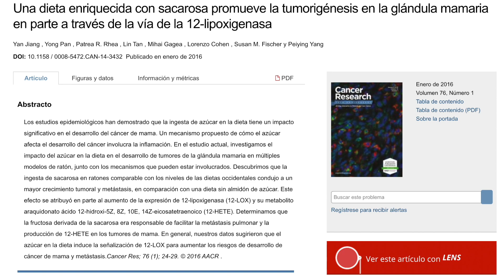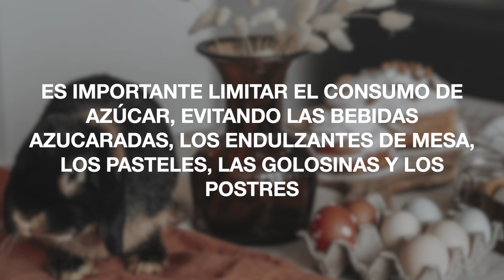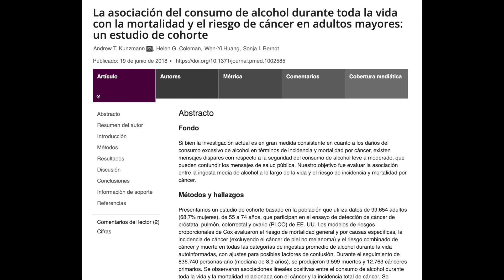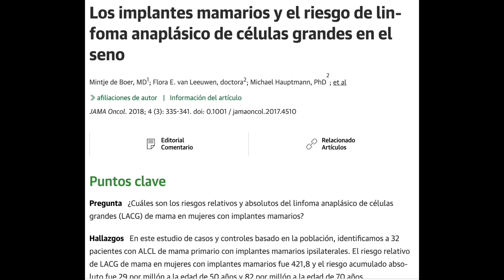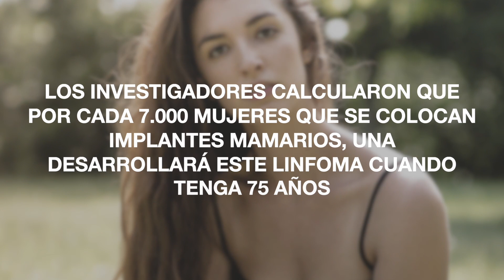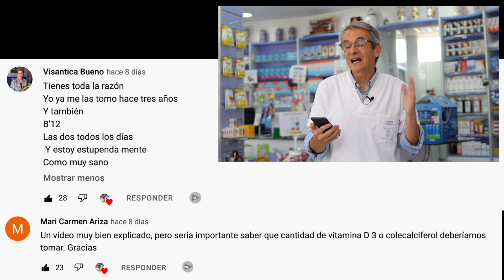8 CAUSAS de CANCER que te SORPRENDERAN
¿Sabías que hay ciertos factores que aumentan el riesgo de desarrollar cáncer  que tal vez no conozcas? Descubre las 8 causas de cáncer que pueden sorprenderte: hábitos cotidianos o factores ambientales, descubre qué cosas debes evitar o reducir para mantener tu salud y prevenir el cáncer. No te lo pierdas!!

00:00 Introducción a causas de cáncer
01:19 1️⃣ consumir demasiada azúcar
02:32 2️⃣ consumo de alcohol
03:20 3️⃣ deficit de vitamina D
04:20 4️⃣ oxido zinc en protectores solares
05:46 5️⃣ trabajar en turno de noche
06:38 6️⃣ carnes y pescados cocinados a alta temperatura
07:26 7️⃣ implantes mamarios
08:11 8️⃣ sedentarismo
09:06 Preguntas finales

El cáncer es causado por cambios en el ADN celular. Algunos de estos cambios se transmiten por vía genética mientras que otros pueden ser causados por factores ambientales, como pueden ser sustancias químicas o situaciones cotidianas que podríamos considerar como carcinógenos.

Las 8 situaciones cotidianas, pero seguro que sorprendentes, que quizás no sabías que eran cancerígenas. Ten en cuenta que, por lo general, la exposición a los carcinógenos tiene que ser crónica para aumentar el riesgo de cáncer.

Echa un vistazo a estas 8 posibles causas de cáncer:

1. Consumo excesivo de azúcar: los estudios relacionan la diabetes con un mayor riesgo de cáncer.

2. Consumo de alcohol: Los tipos de cáncer que se han relacionado con el consumo de alcohol incluyen cáncer de boca, garganta, esófago, hígado, colon y mama. El riesgo de desarrollar cáncer aumenta con la cantidad de alcohol que se consume.

3. Deficit de vitamina D, pues juega un papel importante en la regulación del crecimiento celular y la función del sistema inmunológico, lo que puede tener implicaciones en la prevención del cáncer. Además, niveles bajos de vitamina D se han asociado con un mayor riesgo de cáncer de colon, próstata, mama y otros tipos de cáncer.

4. Óxido de zinc: se encuentra en los protectores solares y puede causar un exceso de daño por radicales libres.

5. Trabajar en turno de noche: la investigación realizada en 2007 concluyó que trabajar en turnos nocturnos irregulares es un posible carcinógeno.

6. Carne/pescado a la parrilla: la carne y el pescado a alta temperatura pueden crear compuestos cancerígenos en los alimentos.

7. Implantes mamarios: las sustancias químicas de los implantes mamarios pueden filtrarse en los tejidos y aumentar potencialmente el riesgo de cáncer.

8. Sedentarismo, el ejercicio ayuda a prevenir el cáncer y también evita las recaídas tras el tratamiento del cáncer.

Información legal.
Vídeo de grabación propia.